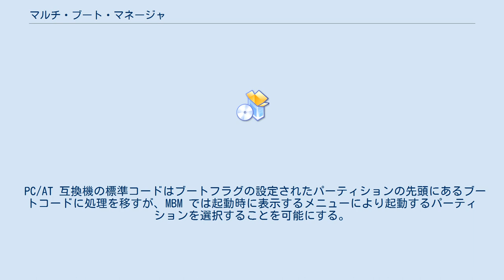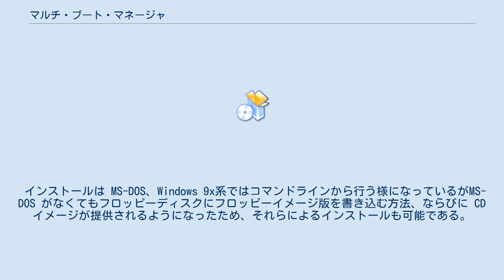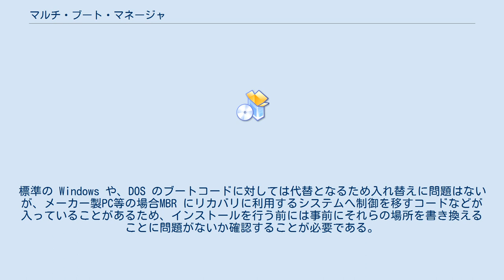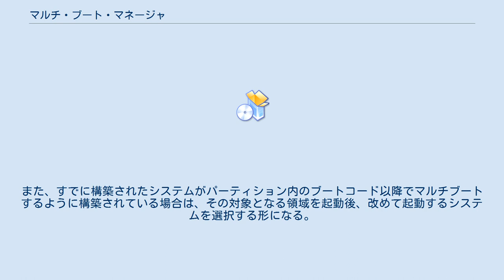マルチ・ブート・マネージャ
マルチ・ブート・マネージャ (Multiple Boot Manager, MBM) は、オープンソースのブートローダである。
 マルチ・ブート・マネージャ (MBM) は マスターブートレコード (MBR) にインストールされるチェーンローダである。
 PC/AT 互換機の標準コードはブートフラグの設定されたパーティションの先頭にあるブートコードに処理を移すが、MBM では起動時に表示するメニューにより起動するパーティションを選択することを可能にする。
MBR とその後続領域に書き込まれるプログラム本体に加え、インストール時に書き込み先のシリンダを指定することでグラフィカルメニューによる OS 選択画面もオプションとして提供される。
 MBM はパーティション先頭にあるブートセクタに制御をつなぐチェーンローダと呼ばれるブートローダの一種であり、カーネルを直接起動するような機能は持たない。
そのコードサイズから、パーティションテーブルの編集は MBR に存在するパーティションテーブルの値を直接書き換えることしか出来ず、エラーチェックや整合性を保つ機能は存在しないため理解せずに編集することは起動不良などのトラブルなどに直結する。
また、パーティションに HIDDEN フラグを設定することにより、複数の OS を共存させることを考慮していない Windows 9x系 や、MS-DOS 等のシステムでも後から追加インストールすることが可能である。
 インストールは MS-DOS、Windows 9x系ではコマンドラインから行う様になっているがMS-DOS がなくてもフロッピーディスクにフロッピーイメージ版を書き込む方法、ならびに CD イメージが提供されるようになったため、それらによるインストールも可能である。
また、ライセンスが GPL であるため、有志の手によりLinux 上からのインストールスクリプトも頒布される等の試みもある。
 グラフィカルメニューの利用には、パーティション外にシリンダ１つ分の領域を必要とする。
そのシリンダを破損した場合、並びに用意できない場合はテキストベースでのメニューが提供される。
 MBR 並びにその後続セクタに本体が配置されるため、そこを利用するシステムやツールとの共存は不可能である。
標準の Windows や、DOS のブートコードに対しては代替となるため入れ替えに問題はないが、メーカー製PC等の場合MBR にリカバリに利用するシステムへ制御を移すコードなどが入っていることがあるため、インストールを行う前には事前にそれらの場所を書き換えることに問題がないか確認することが必要である。
また、すでに構築されたシステムがパーティション内のブートコード以降でマルチブートするように構築されている場合は、その対象となる領域を起動後、改めて起動するシステムを選択する形になる。